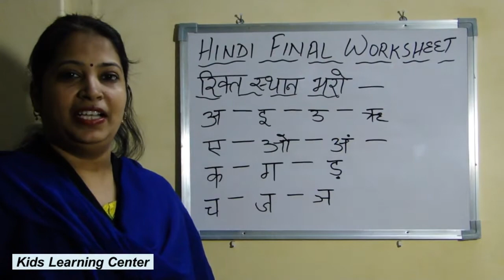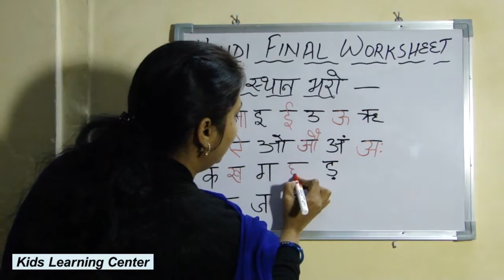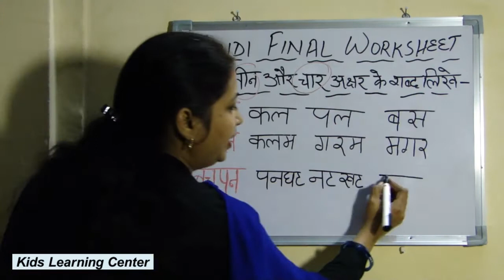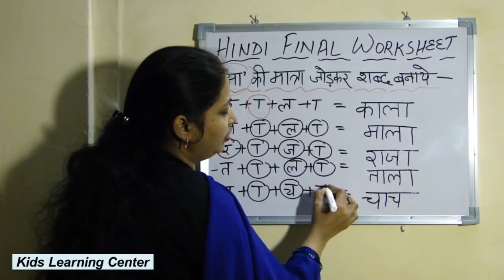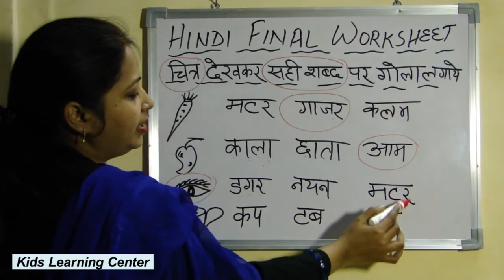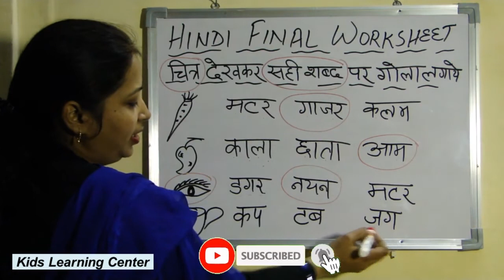KG Hindi Final Worksheet I KG Hindi Worksheet For Kids 4 to 6 Years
KG hindi final worksheet. KG hindi worksheet for kids 4 to 6 years.

Final exams hone se pehle aap apne bachche ko aese worksheet ki practice karaye jo aj iss video mein bataya gaya hain. Sabse pehle swar aur vyanjan likhna aur padhna dono sikhaye.

Phir apne bachche ko 2akshar, 3akshar aur 4akshar ke shabd bolna, padhna aur likhna sikhaye.

Iss channel par maine pehle se hi 2, 3 akshar aur aa ki matra ke video daleh hue hain, jinki help se aap apne bachhce ko asani ke saath sikha sakte hain.

Kids learning center mein humne seekha "KG Hindi Final Worksheet". Watch our complete video on this without skipping it then only you and your child be able to understand it nicely.

We will be bringing in more videos like this on a regular basis. If you find it easy for your kids to learn and understand then please share your thoughts in the below-given comment section.